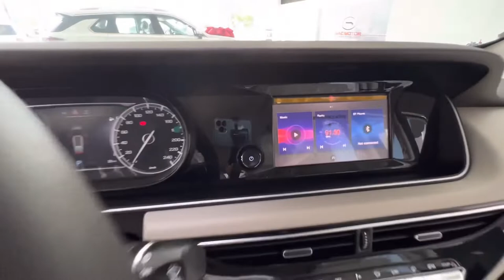New 2022 GAC MOTOR GN6 Exterior and Interior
-Specification
Fuel consumption:7.4L/100km
Maximum power:126kw
Maximum torque:265N·m
Fuel tank capacity:52L
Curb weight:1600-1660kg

Car rewiring Car2022 Hyundai staria Kia Toyota us Volkswagen Volvo beamng car crashes car review car wiring cars cars game cars hitting potholes cars vs cars vs massive potholes cars vs potholes cashe hongda dream 2016 hyundai staria review khmer song new kia soldering toyota toyota usa Volkswagen Beetle Volkswagen Beetle Volkswagen Beetle Volkswagen Beetle